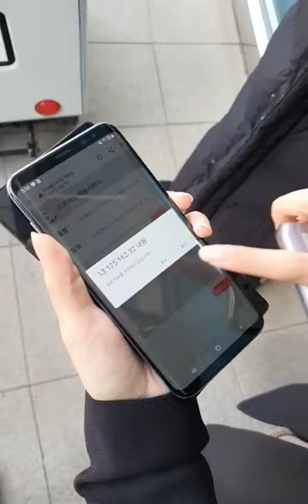GS1 Connected Autonomous Delivery Robot with Intelligence (Outdoor, Prototype) (1/3)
- GS1 Standards (GS1 ID, GS1 Postal address, EPCIS, ONS, Digital Link, etc.)
- BIM/3D GIS standards integrated with GS1 Standards (Digital Twin)
- Deep Learning services for Intelligent Services
- Autonomous Driving

Auto-ID Labs, Data Engineering and Analytics Laboratory, Unmanned Systems Research Group of KAIST